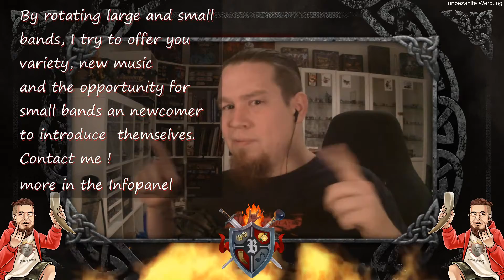surprise reaction 002 | let yourself be surprised, a different reaction ;-)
Exclusice Baalphemor Designs:
Merch, Rock Metal and Fun-Ware- shipping worldwide

Discord: send me a request (no link because of bot protection)

Sachspende/Gifts with Amazon-Wishlist:

Beste Grüße / best regards
Euer Baalphemor